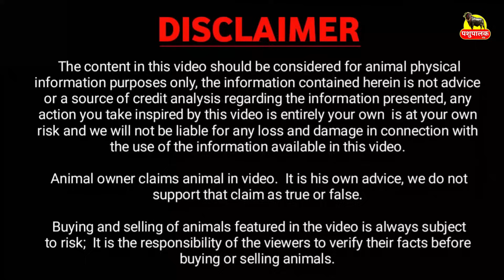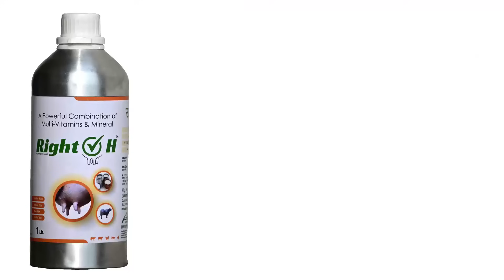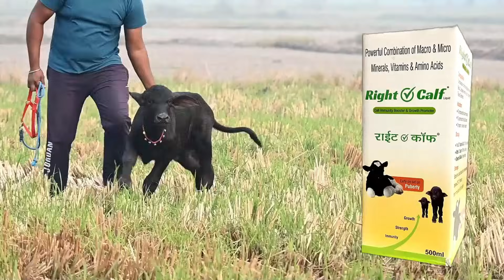दूध का भाई हैलीकॉप्टर सा चालेगा..? || Mohita Ikkas Jind, Haryana 10.03.24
पशुपालक का नाम व पता:
नाम :  Mohita Ikkas
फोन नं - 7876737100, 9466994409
फार्म नाम :  ग्रामीण क्षेत्र पशुपालक
पता: गांव Ikkas, Jind  ( हरियाणा ) India.

1. पशु की लेवती का आकार बढ़ता है |
2. पशु ज्यादा दूध देता है |
3. पशु के शरीर में चमक लाता है |
4. पशु के थानो को स्वस्थ बनाता है |
5. गर्भ से बछड़ा स्वस्थ जन्म लेता है |

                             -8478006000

  Buffalo Detail:
  1. 02:25
  2. 03:42
  3. 04:39
  4. 06:28
  5. 08:31
  6. 10:27
  7. 11:43
  8. 12:49
  9. 13:35
10. 14:32
11. 16:21
etc.